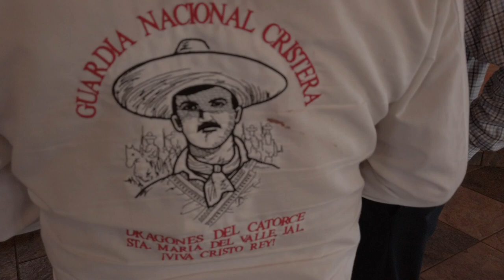Templo dedicado a los martires cristeros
Frankie Lopez productions
Arandas jalisco
arandas jalisco
arandas mexico
arandas fiestas
arandasjalisco